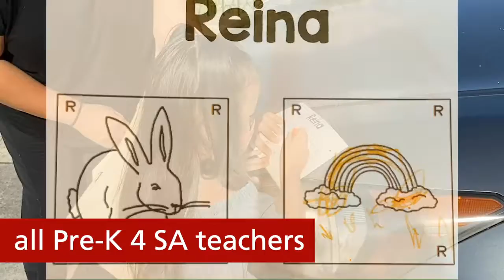Pre-K 4 SA Makes Home Visits for the 2020-2021 School Year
A quick social-media video from client-supplied photos and clips.